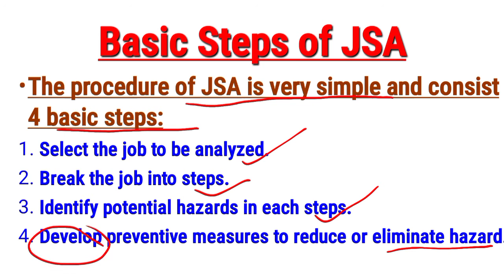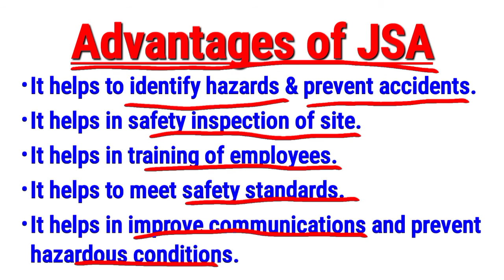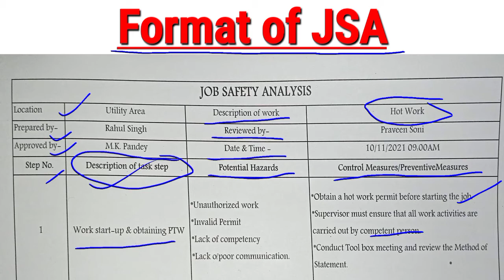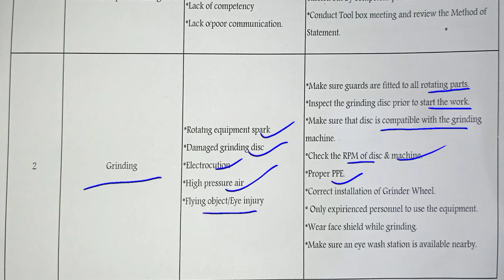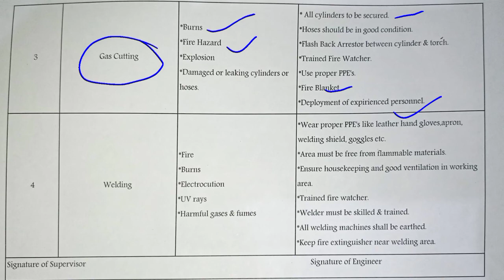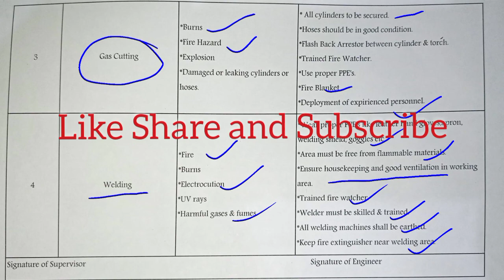JSA-Job Safety Analysis | Basic Steps of JSA | Advantages of JSA | Format of JSA in Hindi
In this video we have discussed about :
JSA - Job Safety Analysis
What is JSA?
Basic Steps of JSA
Advantages of JSA
Format of JSA

HSE PARAMOUNT